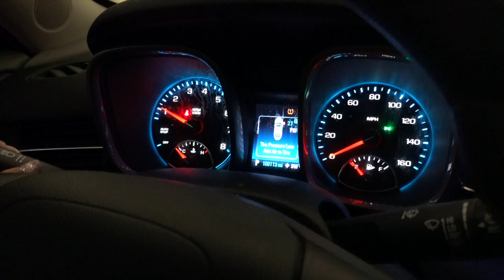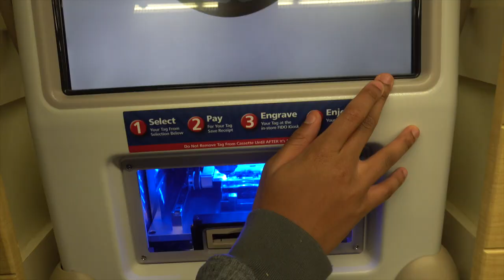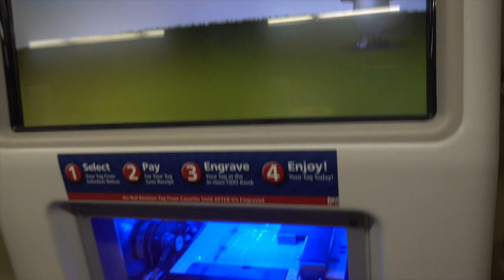Puppy Rottweiler's First Days Home...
The TMG FAM Has Finally Opened It's Home Up To You!!! Enjoy!!!

Queen and I appologize for all the issues with finding the channel and the links not working so we decided to go ahead and drop the VLOG!!